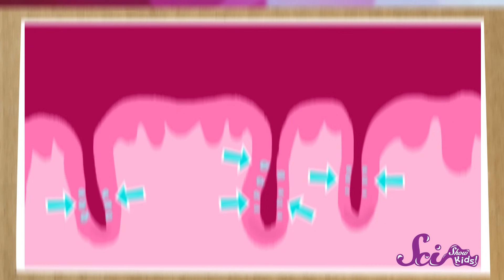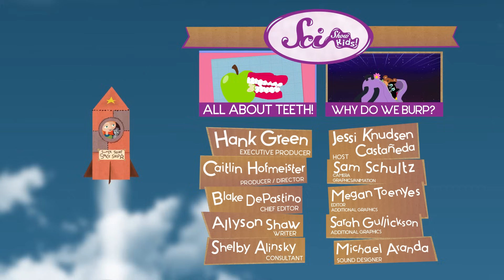Your Tongue: The Taste-Maker!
You know ice cream tastes good, but have you ever wondered HOW you can taste it in the first place? Join Jessi and Squeaks to get the scoop on how your tongue helps you taste tasty tastes!